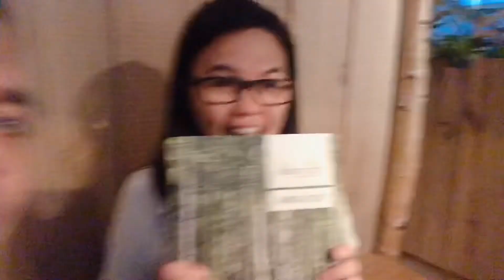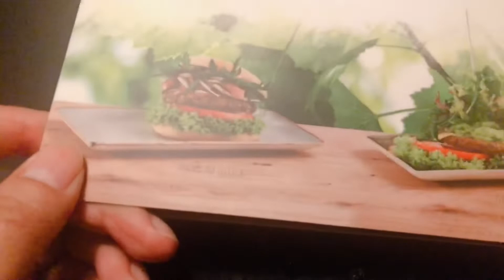Hans im glück Food Review VLOG #8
Hans im glück German fastfood review... is it yummy or not?